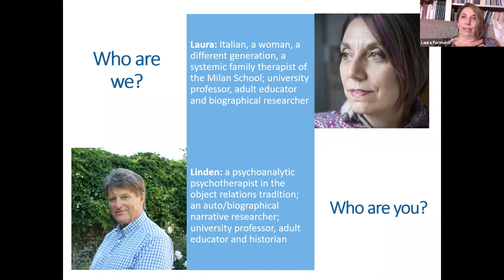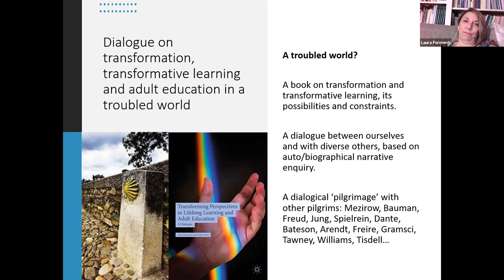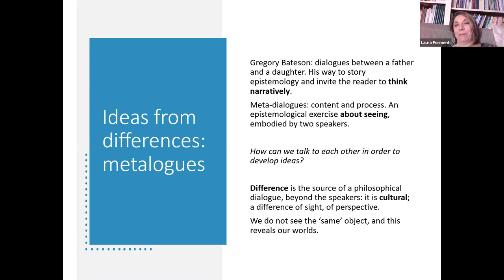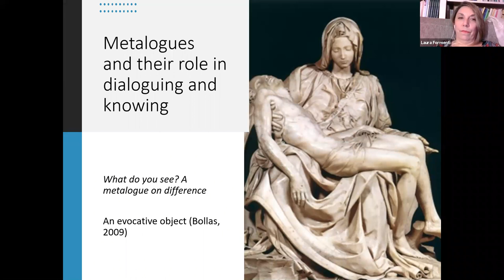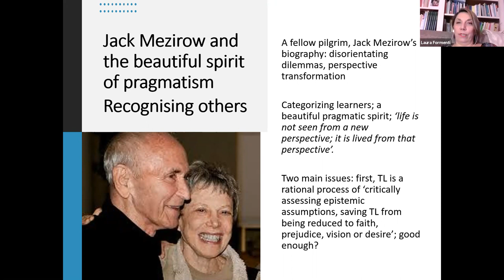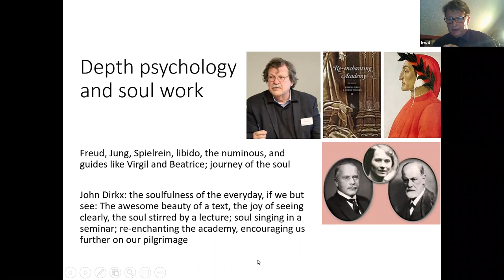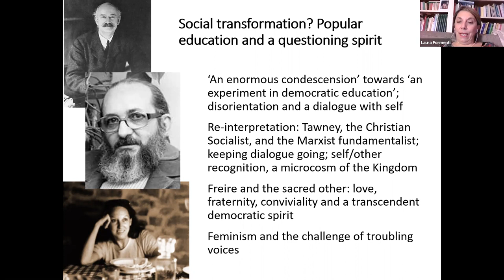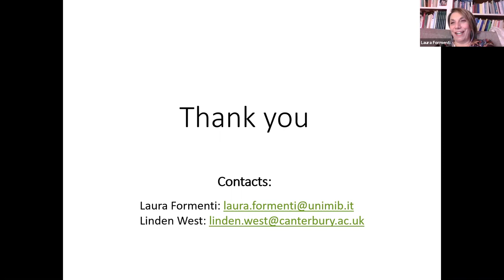Transforming Perspectives in Adult Education: A Dialogue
We are all, it seems, transformative adult educators now and the term transformative learning is an influential if allusive and contested concept. We draw on our new book (winner of the 2019 Cyril O. Houle prize) to illuminate different perspectives on transformation drawn from depth psychology, feminist spirituality, systemic and critical theory as well as adult education. We consider the danger of assuming meaning is obvious, and how the promise of transformation is too easily reduced to little more than a marketing trope to sell programs,  institutions and even 0urselves.Transformative learning entails the awareness and capacity to challenge our perspectives of meaning, which is problematic since they are largely unconscious, embodied and cultural/social. We suggest we need the other and otherness to learn at a deeper level, for moving on and becoming more aware of our meaning perspectives. This is a journey into emotions, discomfort, and self-discovery. That’s why we place dialogue and the metaphor of pilgrimage at the core of our understanding, while recognizing that dialogue can be difficult and often breaks down in a fractious, anxiety ridden and ‘liquid’ world. We use provocative examples to illustrate the dangers and possibilities of dialogue – Michelangelo’s La Pietà, for one - and conclude with examples of experiences where engaging with the other, and otherness, including within, became the means, for us, to evoke profounder forms of education.